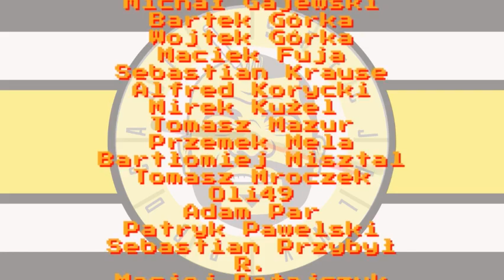🏀🎙️📻 Podcast Specjalny Live #70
▶▶▶▶PATRONITE◀◀◀◀

Podcast Specjalny jest sponsorowany przez szwajcarską markę Tissot - oficjalnego chronometrażystę ligi NBA!

Rozpiska:
2:55 - start
4:42 - "newsiki"
25:40 - ostatni raz o akredytacjach
41:25 - Beal
44:57 - "Co Nas wpienia"
51:57- Playoff Watch vol.1
1:21:50 - pytania od Was

Intro - motionboy - 1
Outro - motionboy - Hope

💰Patroni Podcastu Specjalnego Live💰:
ADRS41
Damian Blsk
GRAND MASTER MATRESS
Michał Gajewski
Bartek Górka
Wojtek Górka
Maciek Fuja
Sebastian Krause
Alfred Korycki
Mirek Kużel
Tomasz Mazur
Przemek Mela
Bartłomiej Misztal
Tomasz Mroczek
Oli49
Adam Par
Patryk Pawelski
Sebastian Przybył
R.
Maciej Ratajczyk
Dominik Rączka
Patryk Sieczka
Wojciech Szczerbowski
Marta Wenta
Rafał Wolak
Stanisław Wybraniec
Kamil Zawistowski

TOP5 GM:
① Stanisław Wybraniec
② malygurka
③ GreenLukas
④ Karku
⑤ szczotie